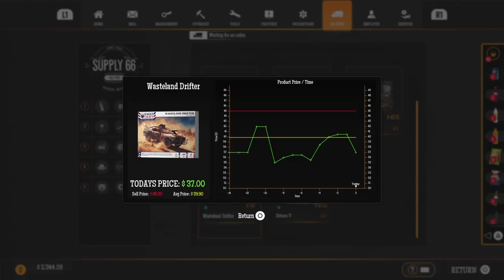Gas Station Simulator Warehouse lvl 4